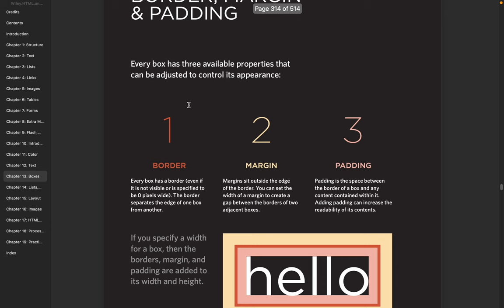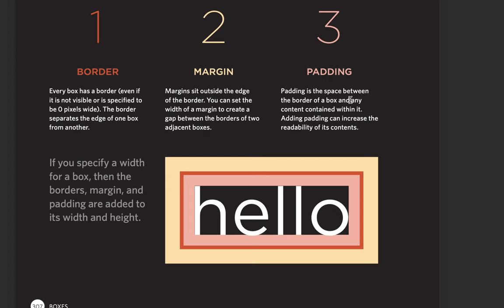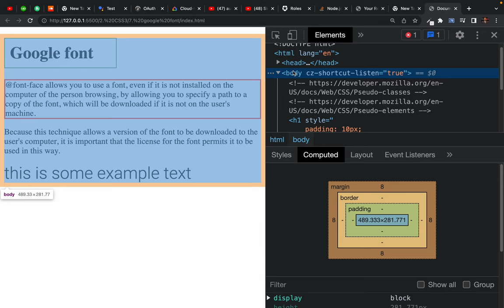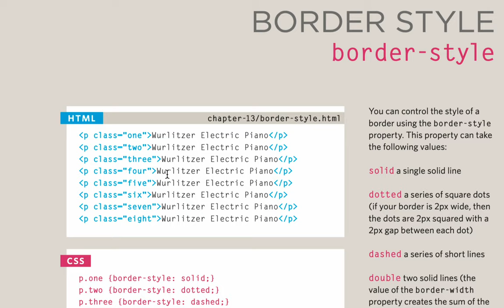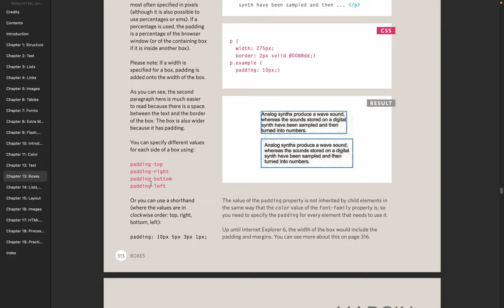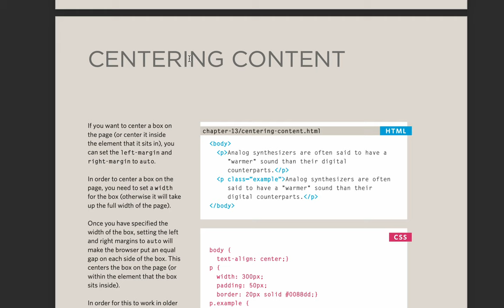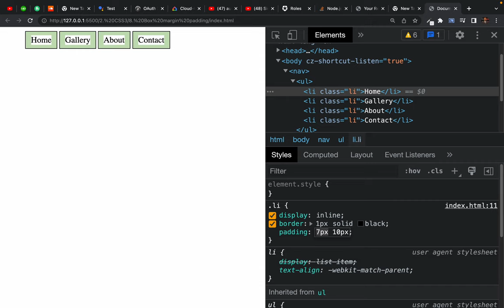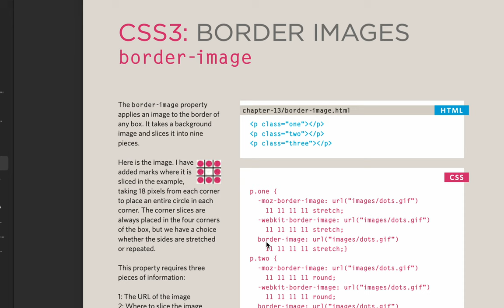35. Understanding css3 Box Model